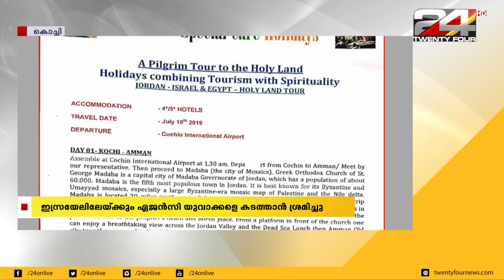സ്പെഷ്യൽ കെയർ ഹോളിഡേയ്സ് എന്ന ട്രാവൽ ഏജൻസി ഇസ്രയേലിലേയ്ക്കും യുവാക്കളെ കടത്താൻ ശ്രമിച്ചതിന് തെളിവ്